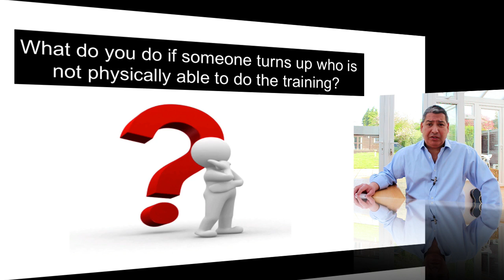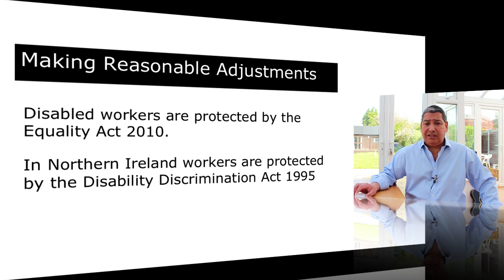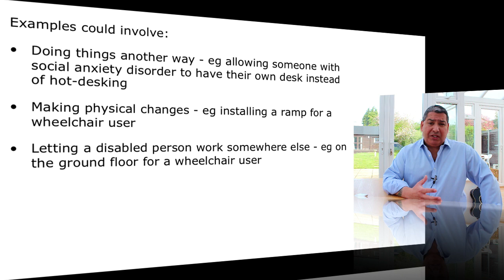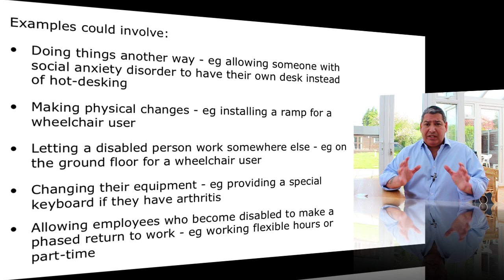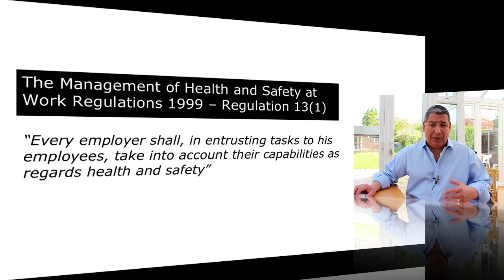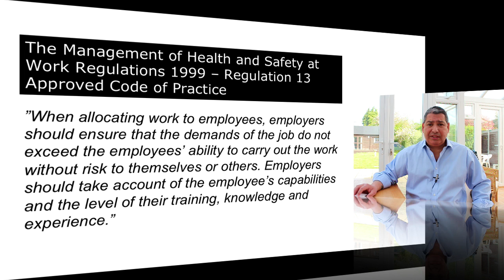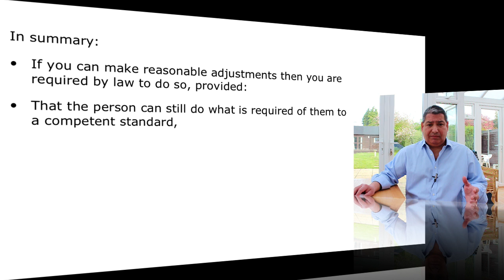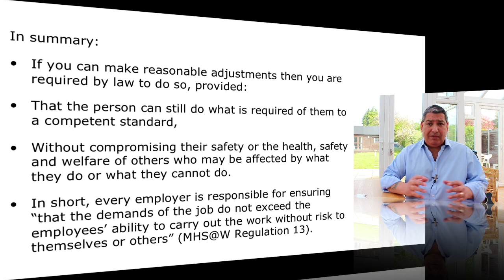Capabilities and Training